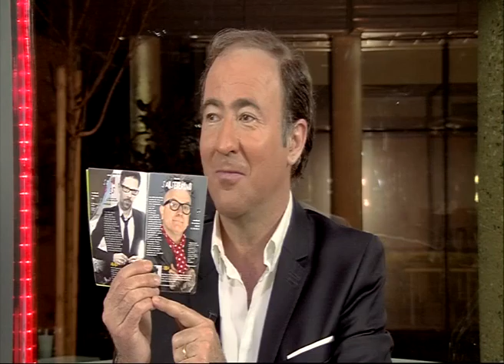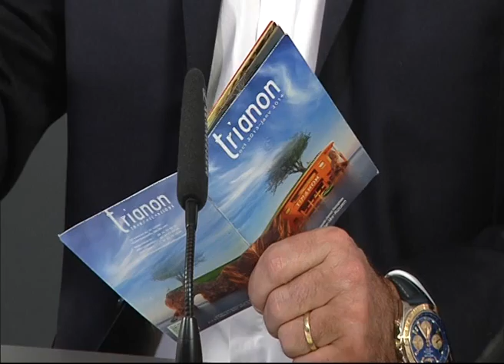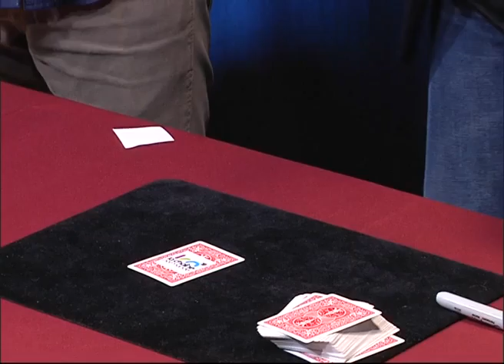140108 La quotidienne P1